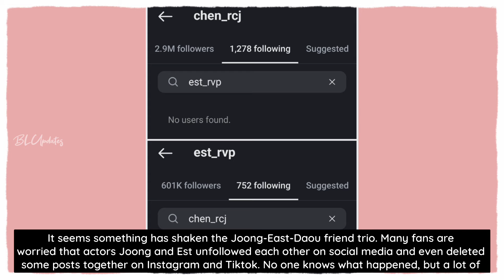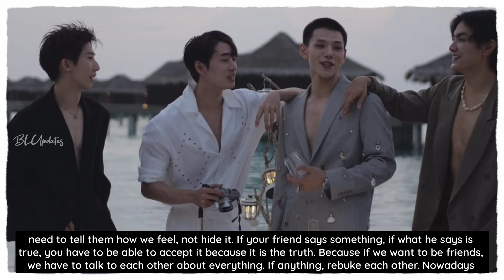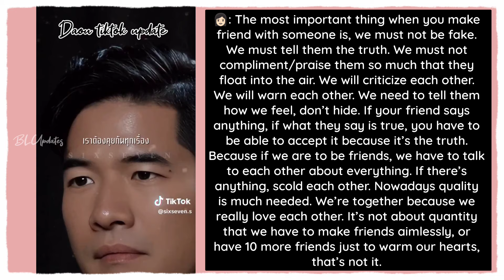Joong Est Daou friendship got broken they unfollowed eachother & removed pictures on Instagram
ᥫ᭡Please
ᥫ᭡Like
ᥫ᭡Comment
ᥫ᭡Share

ॱ⋅.˳˳.⋅˙ॱᐧ.˳˳.⋅ॱ⋅.˳˳.⋅˙ॱᐧ.˳˳.⋅ॱ⋅.˳˳.⋅˙ॱᐧ.˳˳.⋅ॱ⋅.˳˳.⋅˙ॱᐧ.˳˳.⋅ॱ⋅.˳˳.⋅˙ॱᐧ.˳